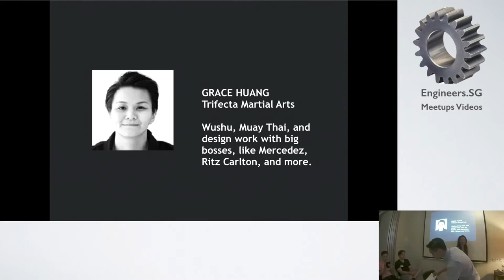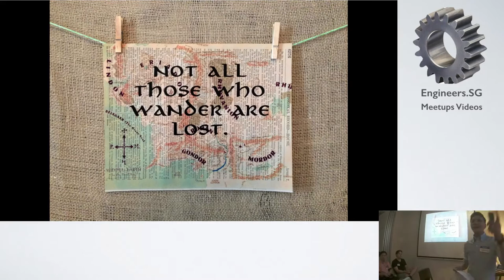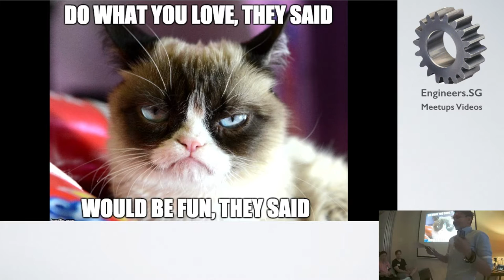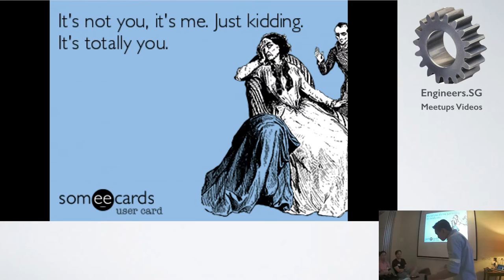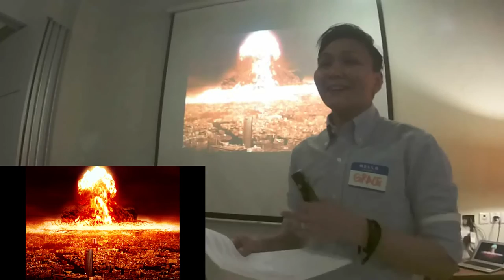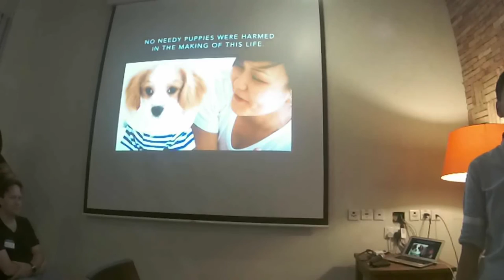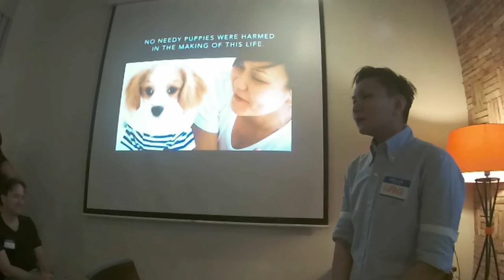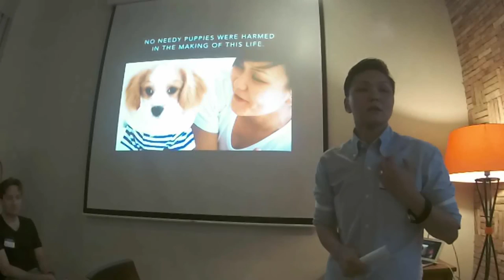Grace Huang - Fuckup Nights Singapore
Grace Huang, Founder & Creative Director (in martial arts)

Grace isn’t someone you will want to mess around with, and you’ll only need to see her business card to know why - She is one half of the dynamic duo behind Trifecta Martial Arts, and is trained in Brazilian Jiu-Jitsu (with medals under that, no less), Chinese Wushu and Muay Thai.

Besides fighting, gruelling workouts, and the occasional extreme meal plans to keep in tip-top condition, this tough nut is pretty much a slave to her Macbook(s), whipping up creative design work as a freelance web/graphic designer and art director. Her work includes various projects for big-name brands and corporations including Ogilvy & Mather (Singapore), Mercedes Benz, and the Ritz Carlton Hotel (Singapore)… to name a few.

In other words, she’s also a nerd in disguise. Looks are always deceiving, aren’t they?